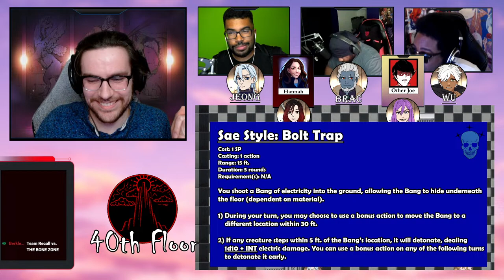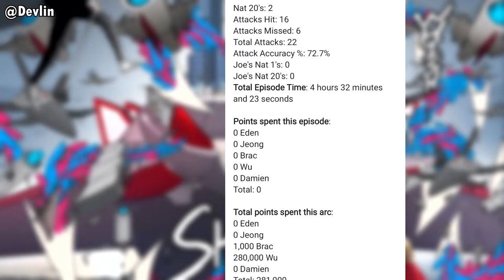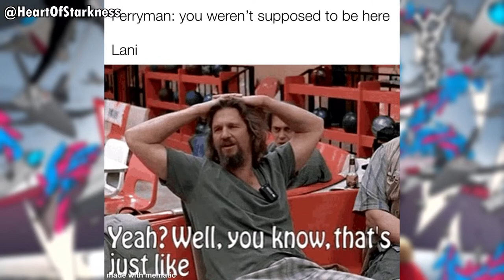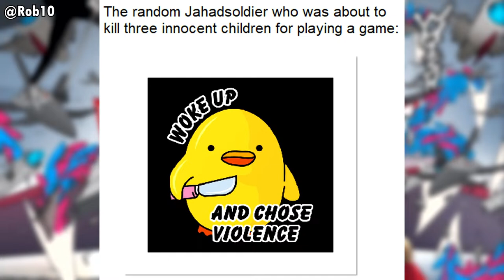Towers & Gods Ep. 85 - Born to be Bound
Episode 85: Born to be Bound. At long last...the journey within both the Mirror Train and Hell Train comes to an end.

Opening Song by  @Wazmoband